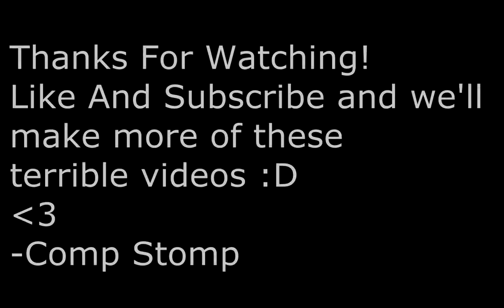Comp Stomp - Dungeon Land - Jiggle Your Bawls For Mama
Mike and Tom go toe to toe in this free to play Steam game.

Game: DungeonLand
Developer: Paradox Interactive
All Rights are reserved to Paradox Interactive.